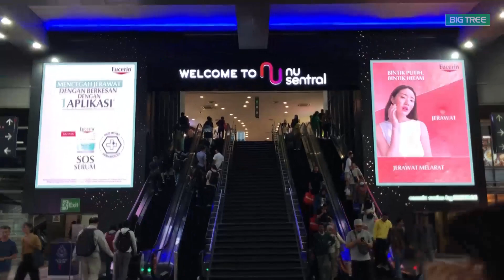Pause, Breathe, and Take a moment with OOH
As we hustle to complete errands and meet deadlines, have you realised the subtle reminder on the outdoors to prioritise yourself? Picture-vibrant OOH media ads remind us to take a breather wherever we are, especially on the road!

These campaigns envision the dream of many to unwind, pamper themselves, and enjoy small retreats within their daily routines. Making self-care an everyday conversation through OOH ads fosters a culture that values mental and physical well-being. Hence, having brands placed along high-traffic highways and key arterial roads in Klang Valley offers consistent exposure that ensures heightened awareness of self-love.

There's something undeniably pleasing about the visual appeal of OOH campaigns. They serve as a gentle nudge, reminding us that the world can wait and that it's okay to take a moment for ourselves.